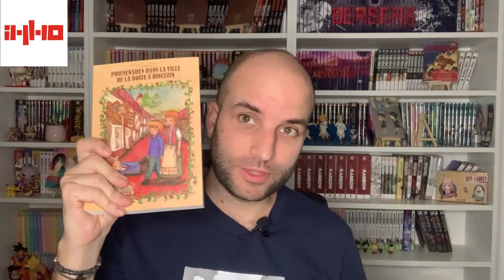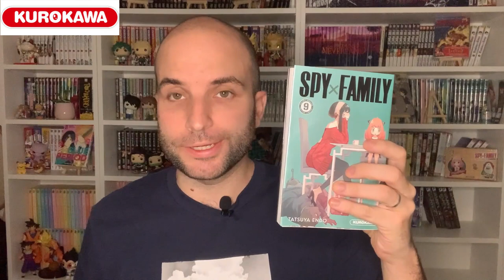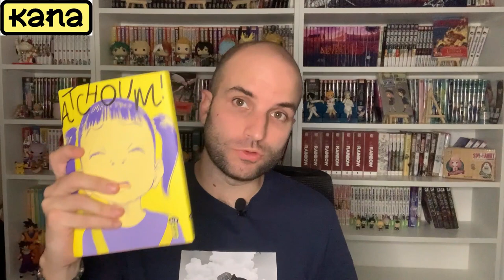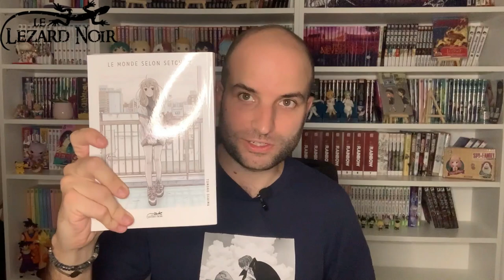ACHATS MANGAS Septembre 2022 - Le CRAQUAGE...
Bonjour à toutes et à tous et bienvenue sur la chaîne de MangaCam !

On se retrouve pour les achats mangas du mois de Septembre ! Bon j'ai un peu déconné ce mois-ci... + de 70 tomes achetés !!

- Rakuten : -10€ pour vos premiers 20€ d’achats sur le site avec un compte Club R : NF74280G

Chapitrage :
00:00 Introduction
00:37 1 tome / éditeur
01:03 2 tomes / éditeur
01:34 3 tomes / éditeur
03:22 4 tomes / éditeur
04:42 Podium - n°3
05:04 Podium - n°2
05:58 Podium - n°1
07:42 Mot de la fin